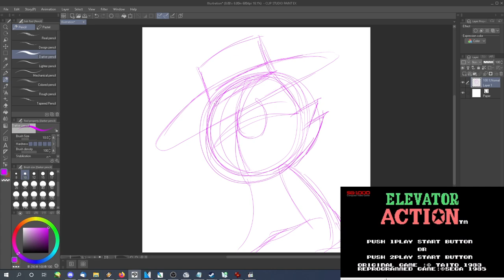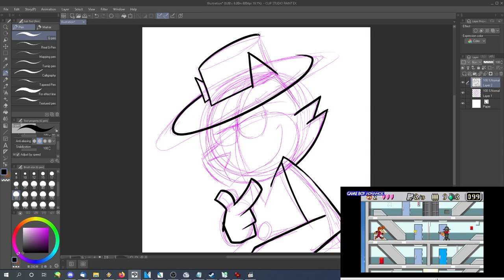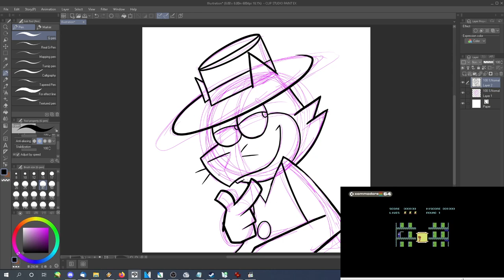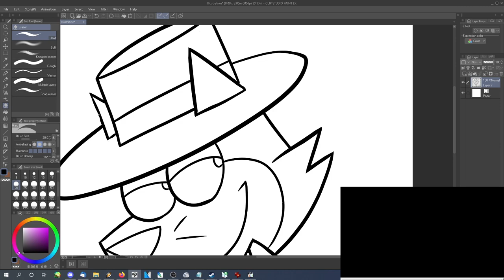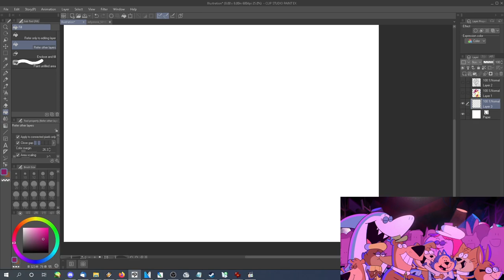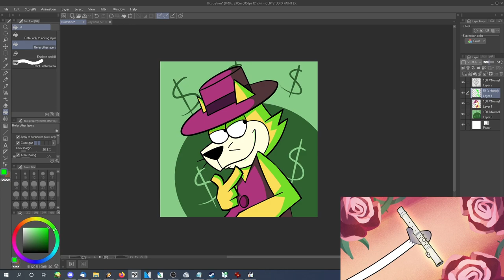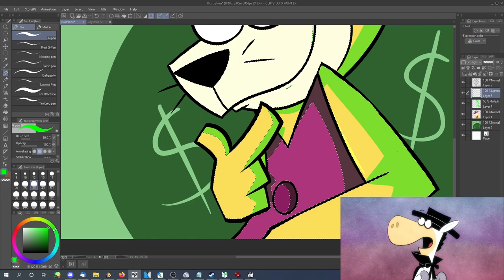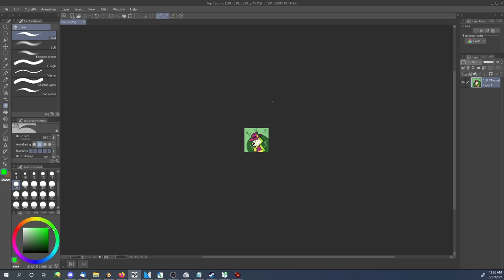Let's Draw Top Cat From Jellystone!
Top Cat is one of the best characters in Jellystone! (only beat by Loopy)

Music is from Top Cat